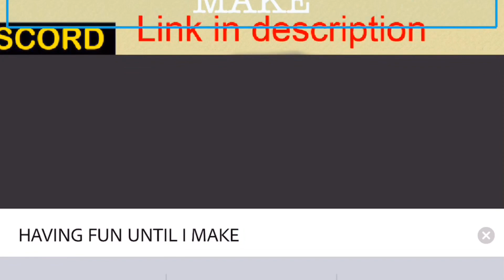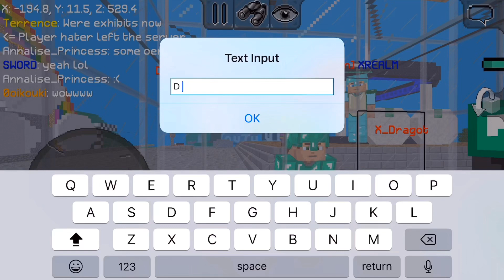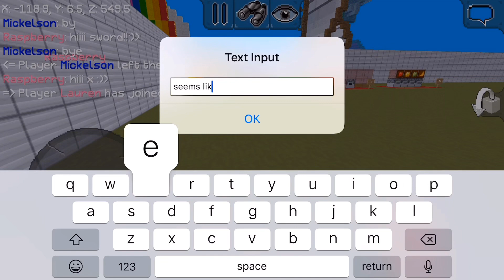HOMELESS SWORD PART-3 (#003) HAVING FUN UNTIL I MAKE A HOME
Tags ignore

join discord our now 😁 for more communication and bondings